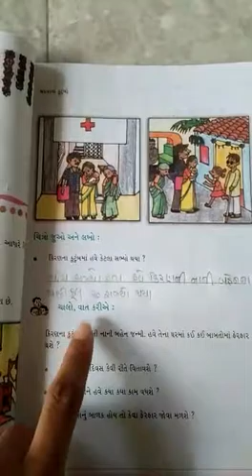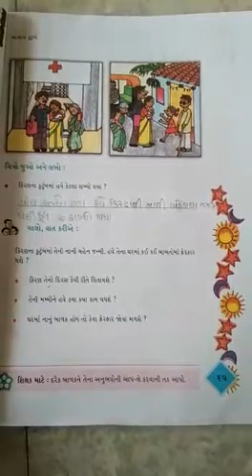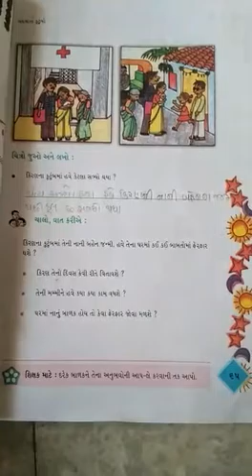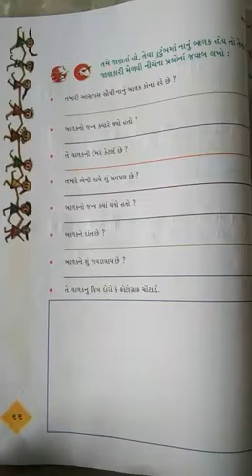STD :- 4 GUJ. MED. SUB. :- EVS DT :- 13-08-2021